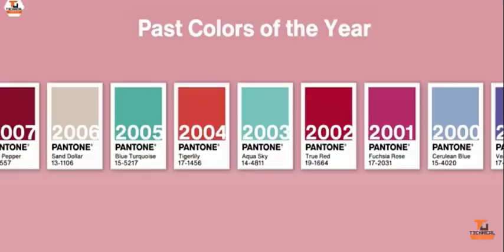moto new phone 🤳 colour of the year technical guruji ka video hai